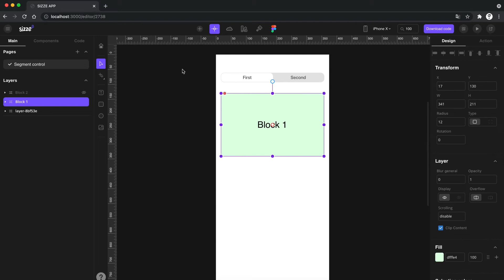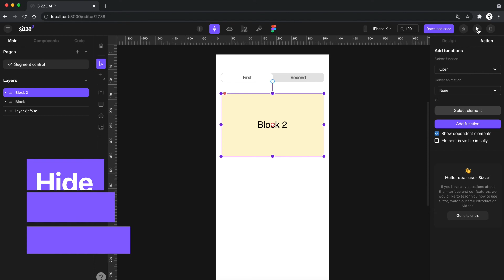How to make a functional control segment with content switching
In this video we use the native segment control component and add content switching logic to it